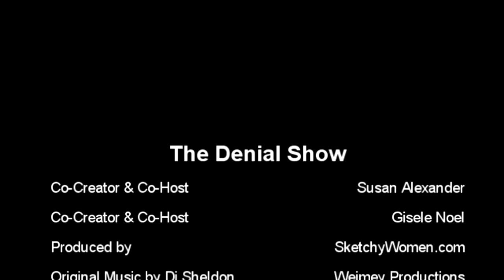The Denial Show: Donald Trump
Susan Alexander and Gisele Noel spot a smart refugee in denial.